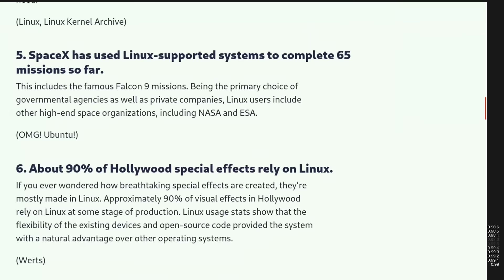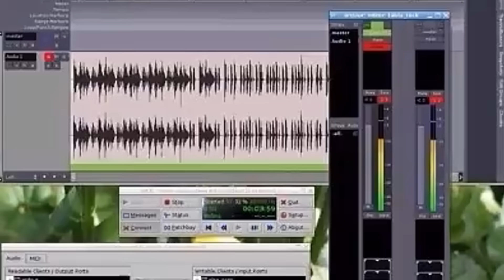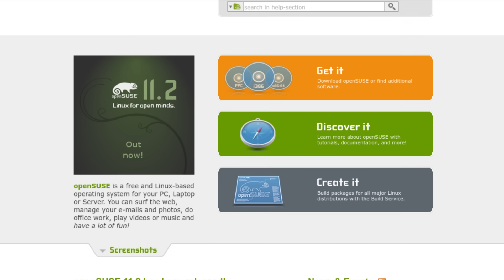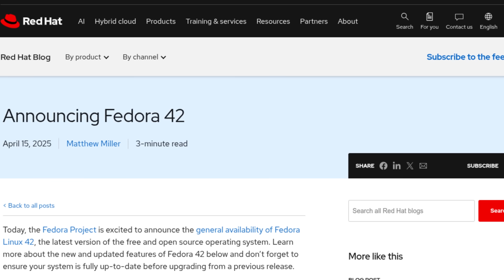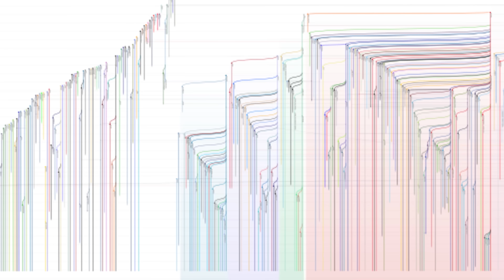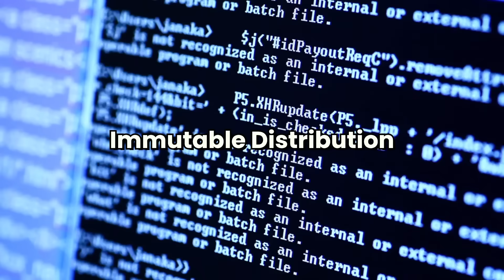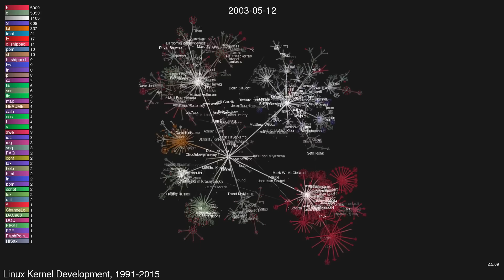What Happened to Linux?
What is the true state of Linux in 2025?
In this video, we take a step back from individual distributions and explore the big picture: how the Linux ecosystem has evolved from a chaotic playground of ideas to a more unified, professional, and standardized environment.

We trace the journey from the golden age of distro diversity, through the ideological battles over systemd and Wayland, to the rise of immutable systems like Fedora Silverblue and NixOS.
Has Linux matured — or lost something essential in the process?

A thought-provoking reflection on freedom, innovation, and the future of Linux.

Sources include:
Steam Survey, StackOverflow Reports, Reddit Polls, ZDNet, It's FOSS